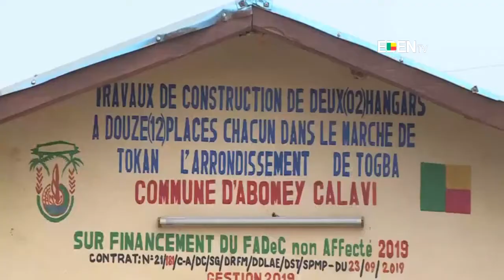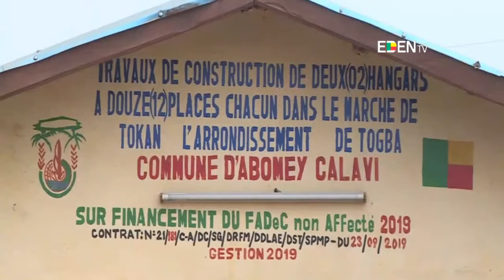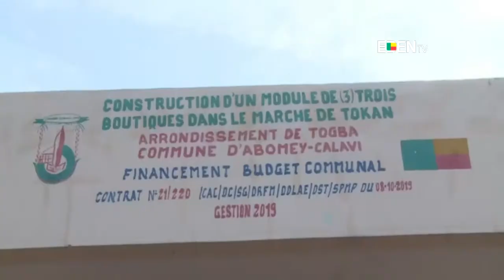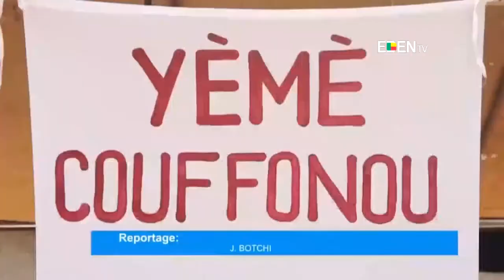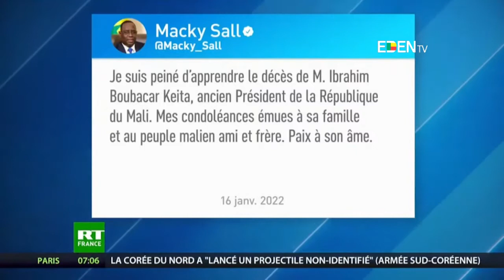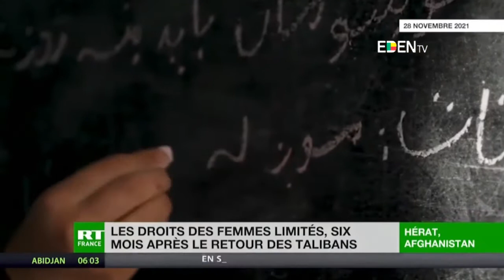Le Journal de 19H - EdenTV – 17 Janvier 2022 par Maurille Arnaud AGOUA